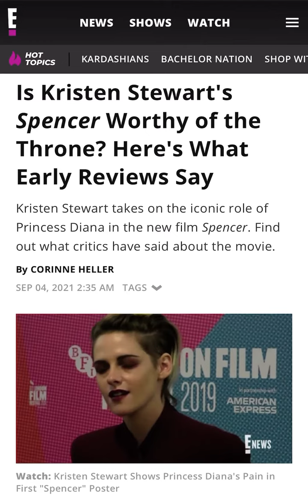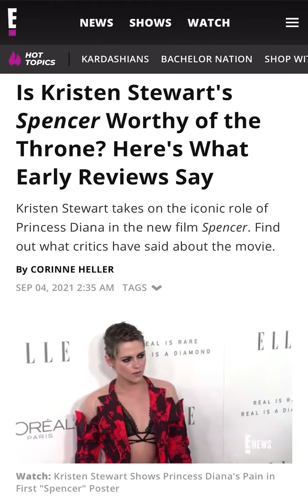Spencer Kristen Stewart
Biopic movie about princess Lady Diana